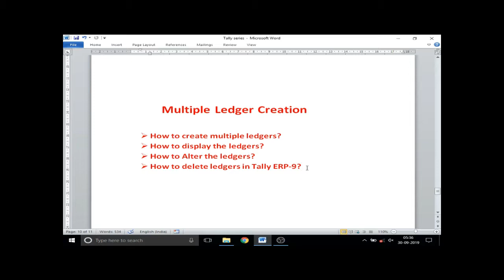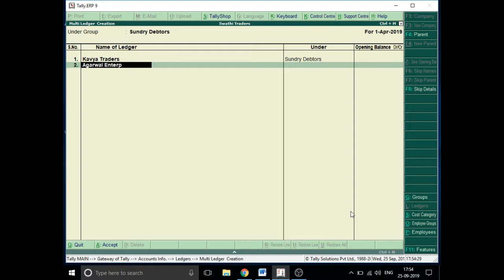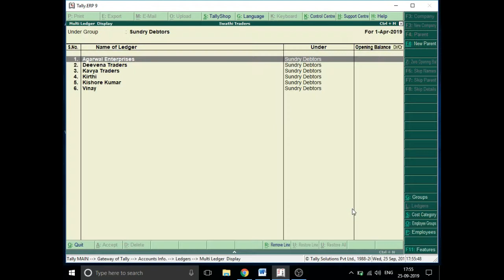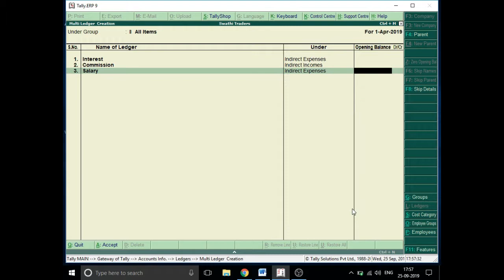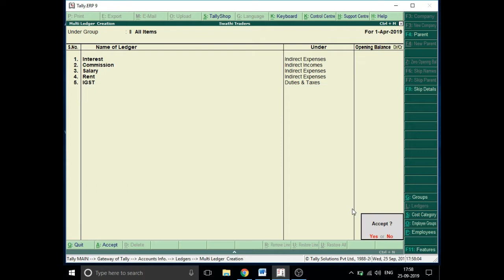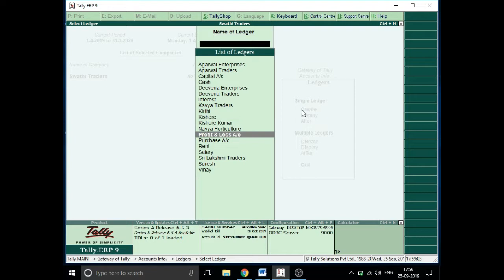How to create multiple ledgers & display, alter, delete a ledger in Tally.ERP 9?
In this easy Telugu tutorial, we will show you how to create multiple ledgers, how to see ledger with the help of display option, how to alter and delete a ledger in Tally.ERP 9.